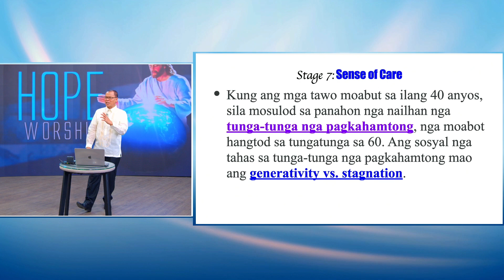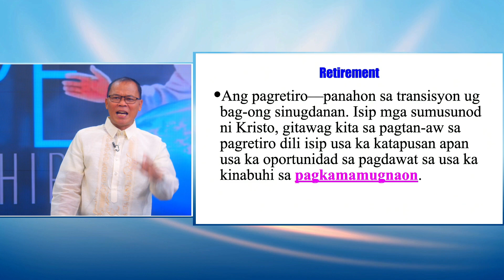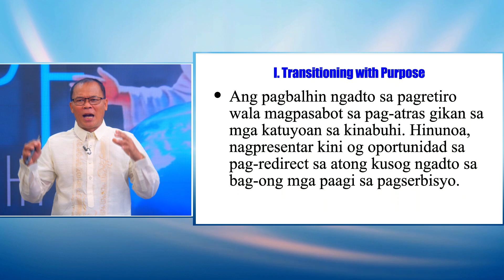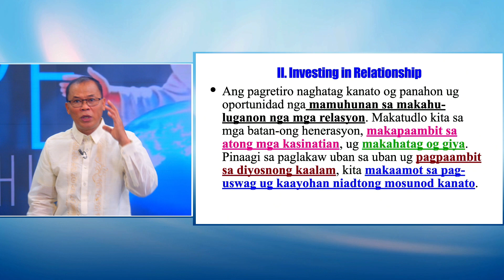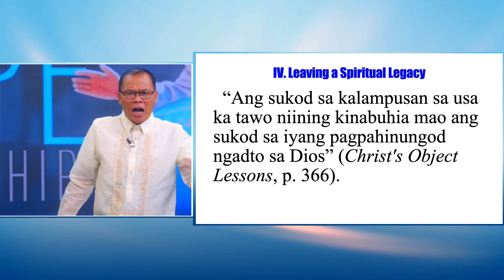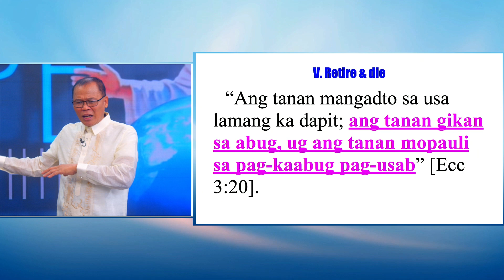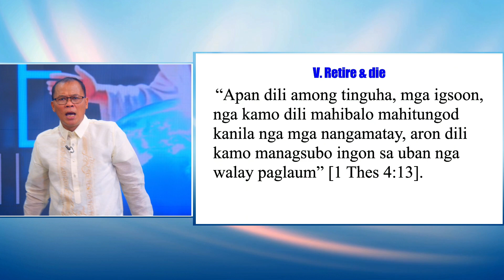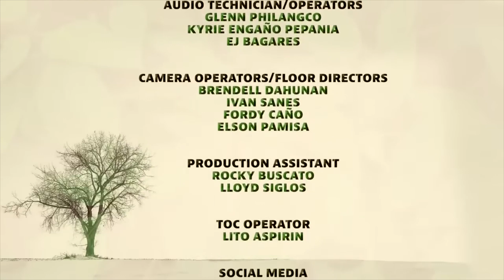The Sense of Care